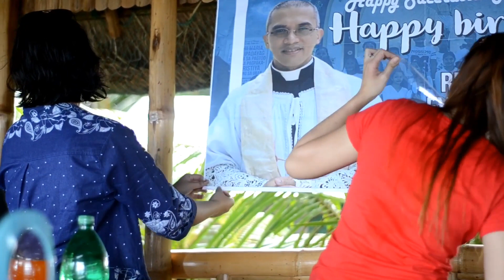A DAY WITH (YOM) CHOIR | VAN KIA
Fb- Van Kia Decatoria
YouTube channel - Van Kia Decatoria